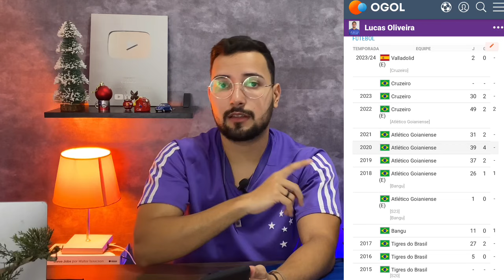🔥✅BOMBA: JOGADOR DO VALLADOLID CHEGANDO NO CRUZEIRO PARA O BRASILEIRÃO? E MAIS